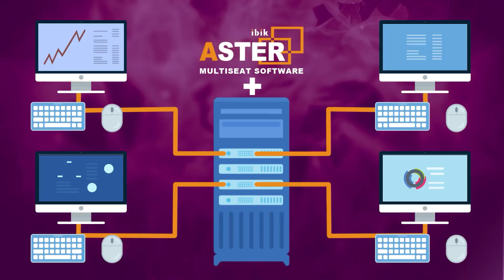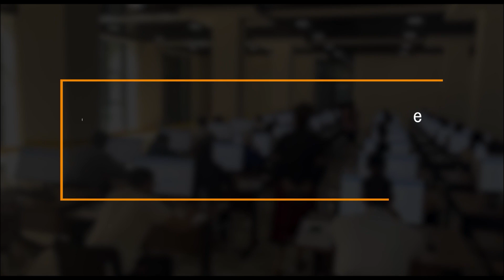System Unit တခုတည်းဖြင့် ကွန်ပျူတာမျှဝေသုံးဆွဲနိုင်သည့် Software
Multiseats Software Solutions
အိမ်များ၊ ကျောင်းများ၊ ကုမ္ပဏီများ၊ စက်ရုံများနှင့် အစိုးရအဖွဲ့အစည်းများတွင် ကုန်ကျစရိတ်သက်သာပြီးကွန်ပျူတာလိုအပ်ချက် အနည်းဆုံးလျော့ချပေးနိုင်သည့် အကောင်းဆုံး Software တခုဖြစ်ပြီး PC /Server ၁ လုံးကို - Windows ၂ခု မှ အများဆုံး  ၁၂ ခုအထိ အသုံးပြု၍ရသည့် Software တခုဖြစ်သည်။
Deviant မှာ စျေးနှုန်း သက်သာစွာဖြင့် ဝယ်ယူနိုင်ပြီဖြစ်ကြောင်း သတင်းကောင်းပါးအပ်သည်။
IBIK ASTER Multiseats Software
ASTER allows creating up to 12 independent Windows workplaces on the base of a single PC
Ideal solution for cost-effective computerization in homes, schools, companies, factories, and government organizations.